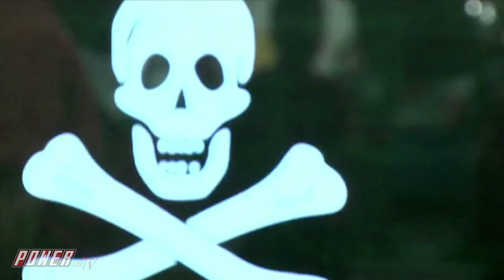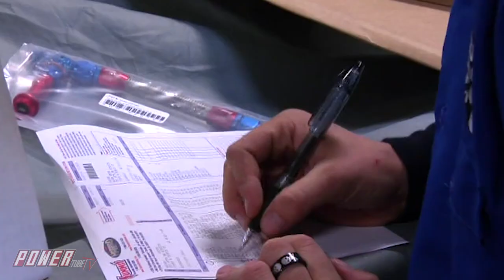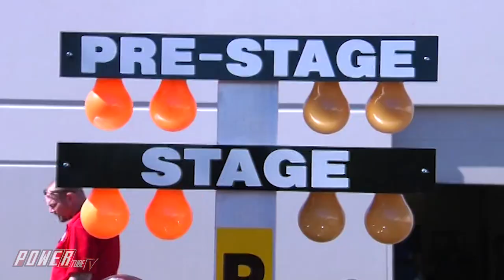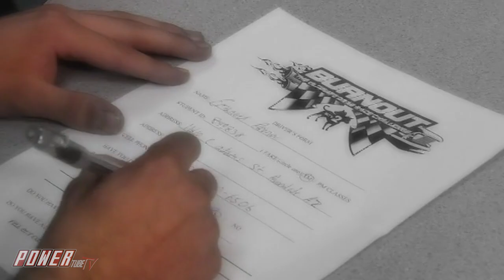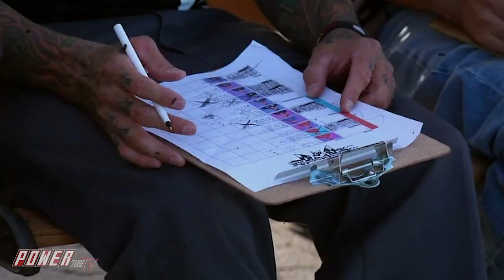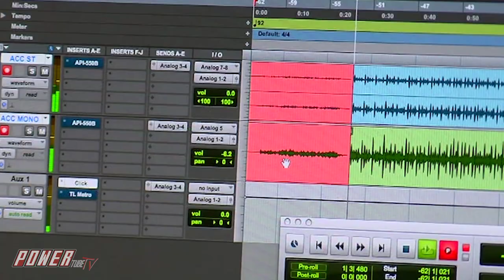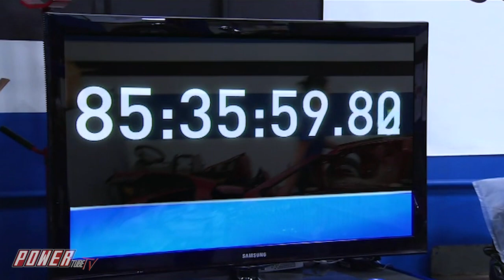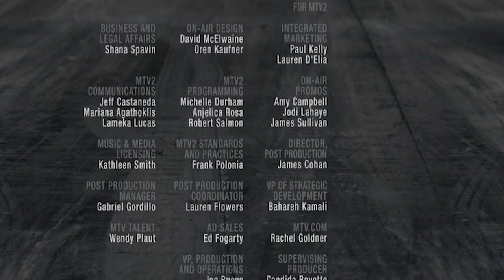BURNOUT -The Ultimate Drag Racing Challenge - The Drivers are Chosen! - Full Episode 4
"BURNOUT" The Ultimate Drag Racing Challenge!

In episode four, the team's driver choices are put through their paces with multiple driving skill challenges. Ultimately the drivers are chosen!!

Burnout is the ultimate drag racing challenge in which two teams of 10 students are chosen from Universal Technical Institute (UTI) an automotive tech school. These two teams are tasked to build cars that they will ultimately race at the end of the series. They are given 100 hours and along the way, judges give them challenges in which they compete for added hours to their build time. You may know the two hosts of "Burn Out". Yes, it's freestyle Motocross rider Carey Hart the husband of recording artist P!NK and 6 time Nitro Top Fuel Champion Clay Millican. Joined by the hosts are more of the greatest racers in the NHRA; Jason Line, Cruz Pedregon, and Antron Brown to help along with the team challenges. When the teams line up their rides at the end series there can be only one winner and the losing team gets their vehicle CRUSHED..That's right "CRUSHED" in front of the Burn Out Cameras and teams. You won't see this kind of pure destruction on shows like Street Outlaws or No Prep Kings, but you will on Burn Out!!